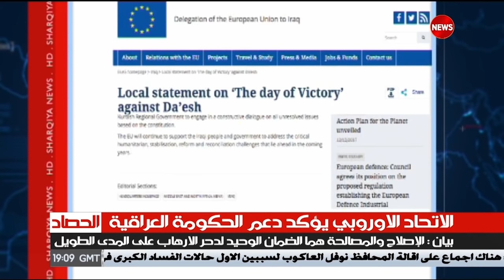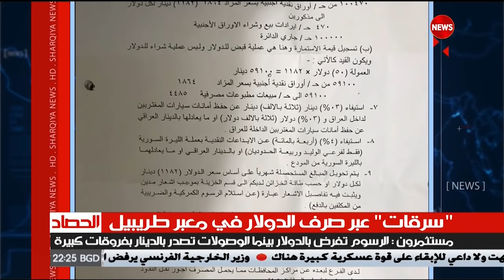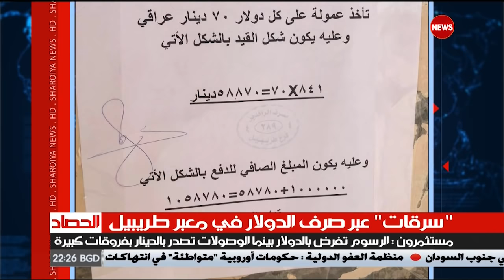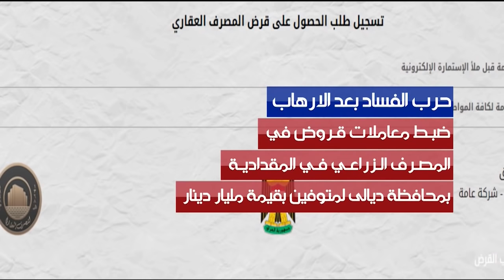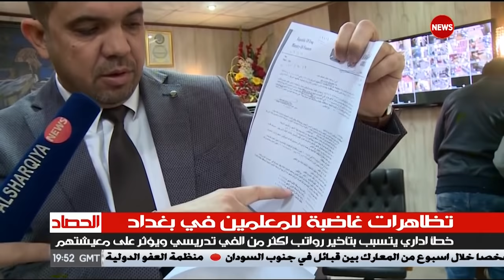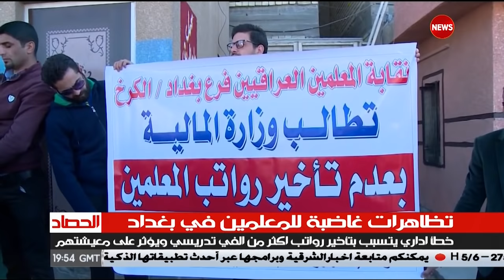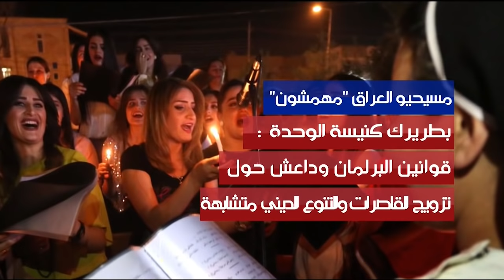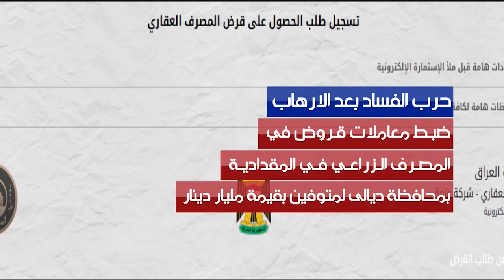الحصاد الاخباري 12-12-2017 ... الشرقية نيوز